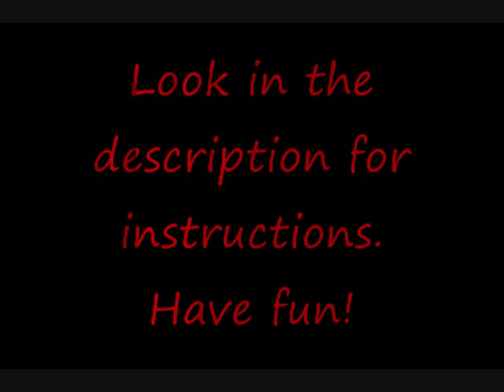Flying Photos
Enter this code in the URL and images will fly around your screen: